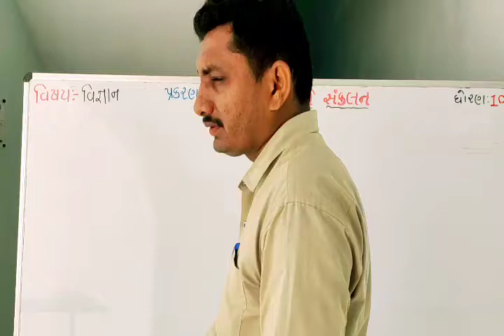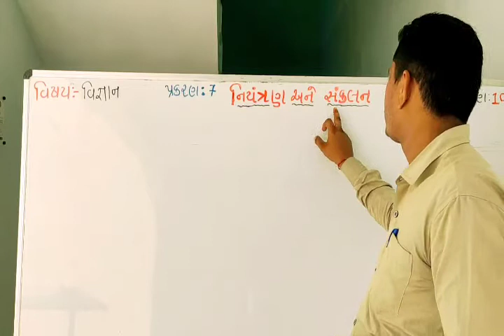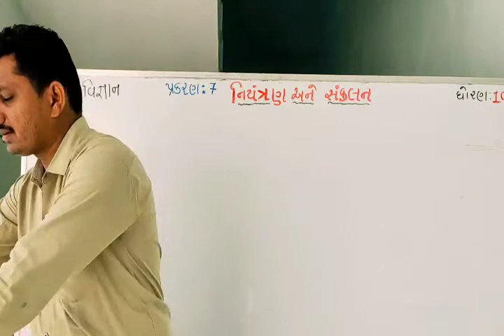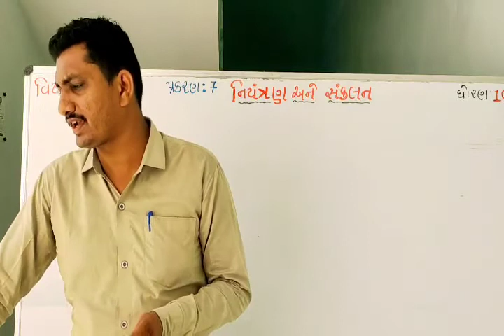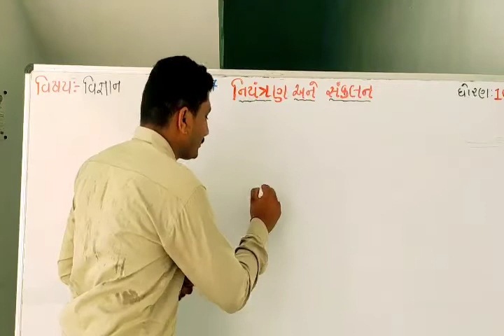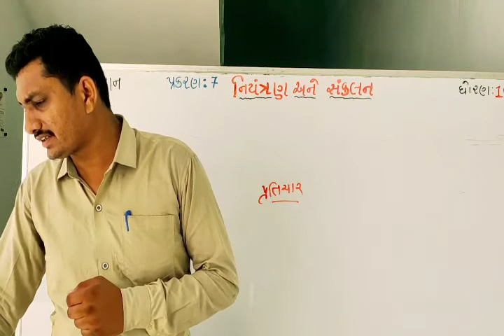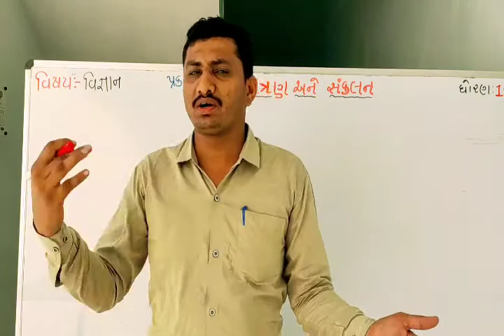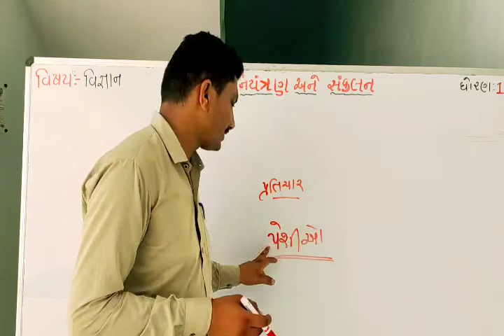ધોરણ -10 ,પ્રકરણ-7, નિયંત્રણ અને સંકલન, પ્રસ્તાવના ,વર્ગ- 1 by Nirmalbhai Parmar